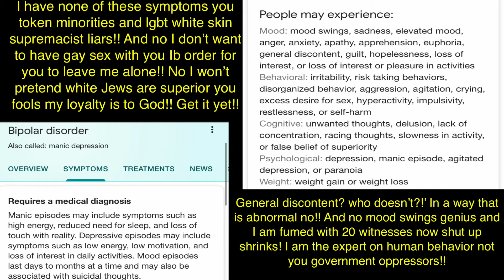For those of you who are new they pretend I am mentally Ill to so I prove why I am not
They do it to uphold the pre existing social orders the beta lunatics